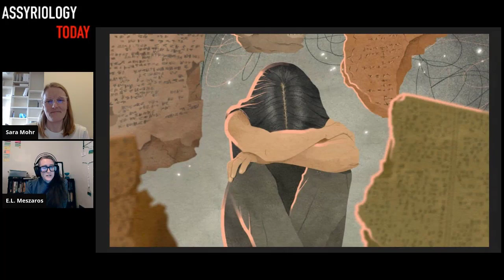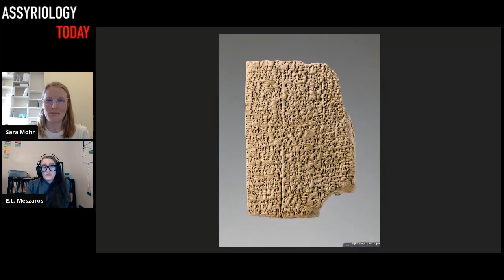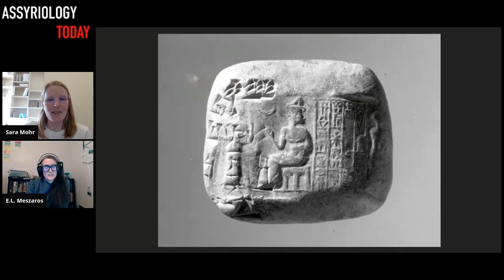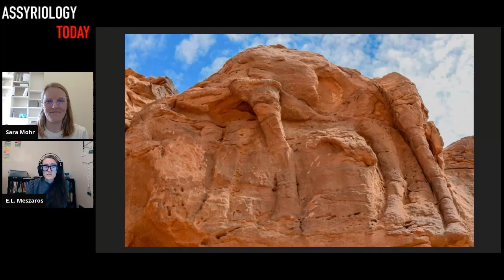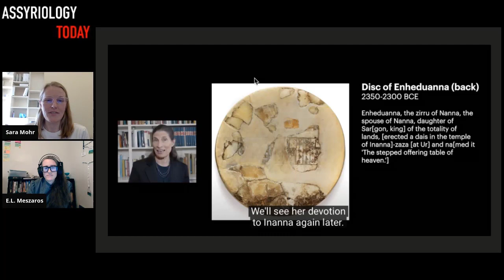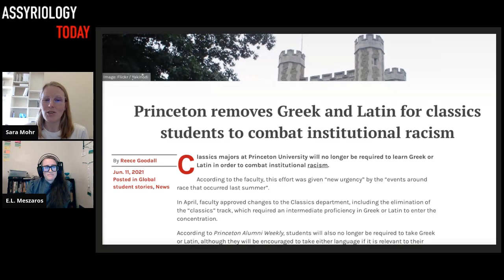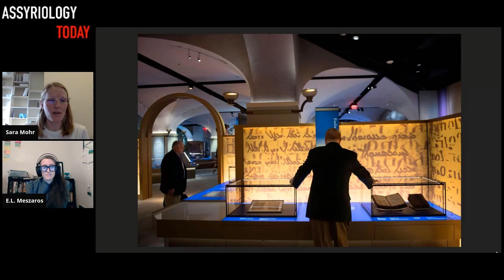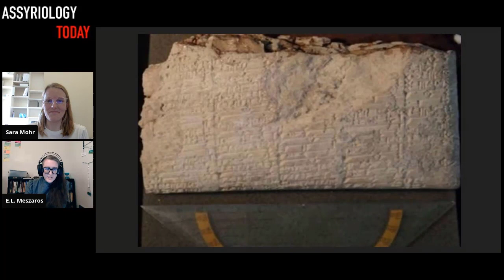What's New in the Ancient World? September 2021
Join Sara and E. L., graduate students at Brown University's Egyptology and Assyriology program, as they bring you the newest publications, exhibitions, research and discoveries!

Find them on Twitter:
Sara - @sarabmohr
E. L. - @IAStranger